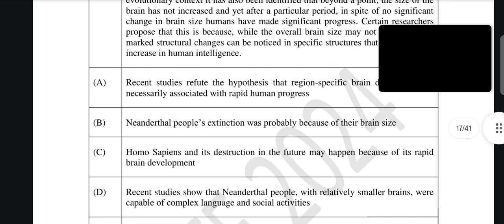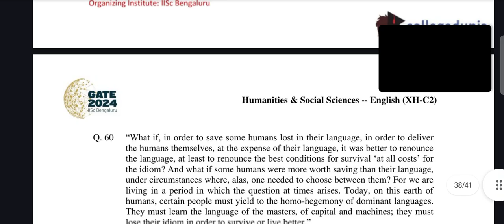GATE 2024 ENGLISH XH-C2 QUESTION PAPER